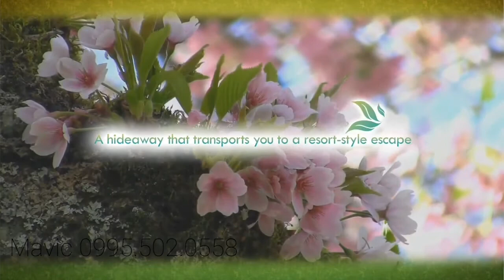𝐌𝐈𝐑𝐄𝐀 𝐑𝐄𝐒𝐈𝐃𝐄𝐍𝐂𝐄𝐒 (𝑨𝒎𝒂𝒏𝒈 𝑹𝒐𝒅𝒓𝒊𝒈𝒖𝒆𝒛 𝑨𝒗𝒆𝒏𝒖𝒆, 𝑺𝒂𝒏𝒕𝒐𝒍𝒂𝒏 𝑷𝒂𝒔𝒊𝒈)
𝐌𝐈𝐑𝐄𝐀 𝐑𝐄𝐒𝐈𝐃𝐄𝐍𝐂𝐄𝐒
👉 𝑨𝒎𝒂𝒏𝒈 𝑹𝒐𝒅𝒓𝒊𝒈𝒖𝒆𝒛 𝑨𝒗𝒆𝒏𝒖𝒆, 𝑺𝒂𝒏𝒕𝒐𝒍𝒂𝒏 𝑷𝒂𝒔𝒊𝒈

𝑻𝒐 𝒂𝒔𝒔𝒊𝒔𝒕 𝒐𝒖𝒓 𝑽𝒂𝒍𝒖𝒆𝒅 𝑪𝒍𝒊𝒆𝒏𝒕𝒔 𝒅𝒖𝒓𝒊𝒏𝒈 𝒕𝒉𝒊𝒔 𝒕𝒊𝒎𝒆 , 𝒘𝒆 𝒐𝒇𝒇𝒆𝒓
𝑶𝑵𝑳𝑰𝑵𝑬 𝑻𝑹𝑨𝑵𝑺𝑨𝑪𝑻𝑰𝑶𝑵 .
✔︎ 𝑴𝒐𝒅𝒆𝒍 𝑼𝒏𝒊𝒕 𝑽𝒊𝒆𝒘𝒊𝒏𝒈 ( 𝑽𝒊𝒓𝒕𝒖𝒂𝒍 𝑻𝒐𝒖𝒓 )
✔︎ 𝑷𝒓𝒐𝒋𝒆𝒄𝒕 𝑷𝒓𝒆𝒔𝒆𝒏𝒕𝒂𝒕𝒊𝒐𝒏
✔︎ 𝑹𝒆𝒈𝒊𝒔𝒕𝒓𝒂𝒕𝒊𝒐𝒏
✔︎ 𝑹𝒆𝒔𝒆𝒓𝒗𝒂𝒕𝒊𝒐𝒏 𝒐𝒇 𝑼𝒏𝒊𝒕 ( 𝑶𝒏𝒍𝒊𝒏𝒆 𝑷𝒂𝒚𝒎𝒆𝒏𝒕 )

📌 𝑰 𝒉𝒂𝒏𝒅𝒍𝒆 𝒂𝒍𝒍 𝐃𝐌𝐂𝐈 𝐇𝐎𝐌𝐄𝐒 𝑷𝒓𝒐𝒋𝒆𝒄𝒕𝒔. 𝑷𝒍𝒆𝒂𝒔𝒆 𝒍𝒆𝒕 𝒎𝒆 𝒌𝒏𝒐𝒘 𝒚𝒐𝒖𝒓 𝒑𝒓𝒆𝒇𝒆𝒓𝒓𝒆𝒅 𝒍𝒐𝒄𝒂𝒕𝒊𝒐𝒏 𝒐𝒓 𝒑𝒓𝒐𝒋𝒆𝒄𝒕.
👉𝑭𝒐𝒓 𝒚𝒐𝒖𝒓 𝒔𝒆𝒄𝒖𝒓𝒊𝒕𝒚, 𝒑𝒍𝒆𝒂𝒔𝒆 𝒕𝒓𝒂𝒏𝒔𝒂𝒄𝒕 𝒐𝒏𝒍𝒚 𝒘𝒊𝒕𝒉 𝒕𝒉𝒆 𝑶𝑾𝑵𝑬𝑹 𝒐𝒇 𝒕𝒉𝒊𝒔 𝒑𝒂𝒈𝒆: 𝑩𝒆𝒘𝒂𝒓𝒆 𝒐𝒇 𝒃𝒐𝒈𝒖𝒔 𝒂𝒈𝒆𝒏𝒕!!!
𝑴𝑺. 𝑴𝑨𝑽𝑰𝑪 𝑪𝑨𝑺𝑻𝑨 (𝑺𝒂𝒍𝒆𝒔 𝑴𝒂𝒏𝒂𝒈𝒆𝒓)